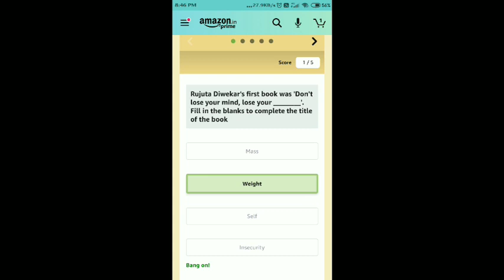Amazon Get Fit Quiz Answer Today | 21 DECEMBER 2020 | Get Fit Quiz Ans